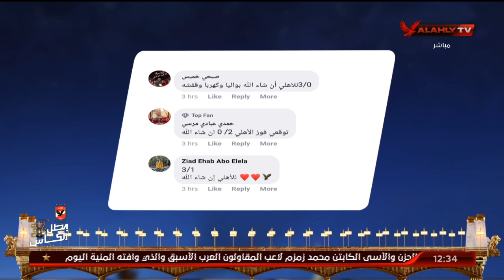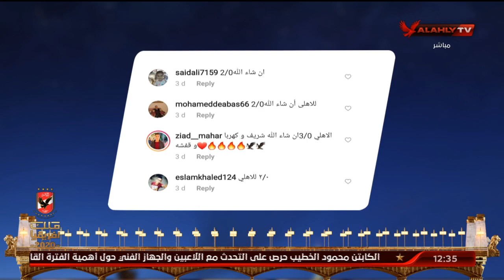خالد جاد الله وتوقعه لمباراة الجيش مع الجماهير عبر صفحاتنا | البيت الكبير